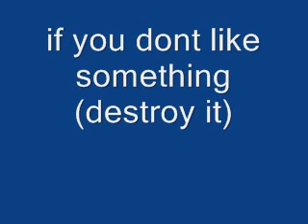if you dont like somethingdestroy it)